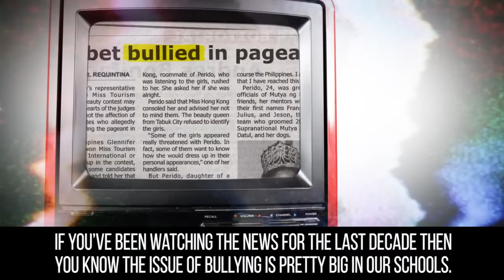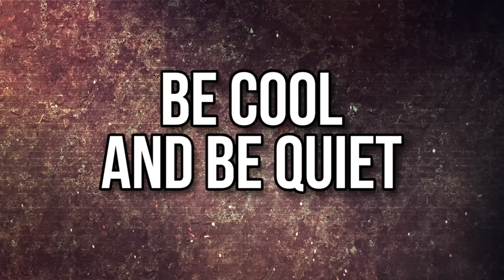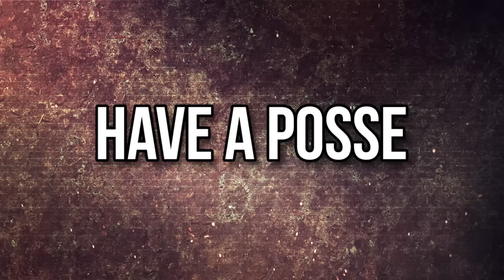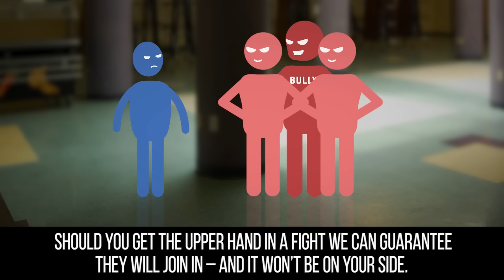10 Ways To Defend Yourself From A Bully